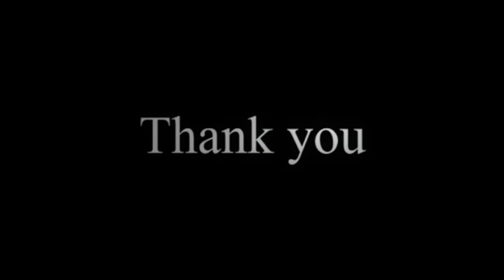Money Mantra Testimonial 2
This is to aware people that share market is no gambling, it’s a kind of business to earn profit.
Get 400+ Training Videos FREE in This Channel.

Want to Learn stock market Training ,Technical Analysis ,Technical Research on Indian Equity Markets, Commodities, Midcaps, Smallcaps and more?

Nimish Sir🙏
Dhanashri Academy🏠

seyar market ,
share market hindi books,
basic knowledge of share market in hindi,
share market knowledge in hindi,
share bazar in hindi,
basic knowledge of share market in hindi pdf,
shear market in hindi,
share market guide in hindi,
share market tips in marathi,
stock market book in hindi,
seyar market in hindi,
share market investment tips in hindi,
stock market tips in hindi,
share market live news in hindi,
demat account in hindi ,
share trading tips in hindi,
share market information in hindi,
share bazar tips in hindi